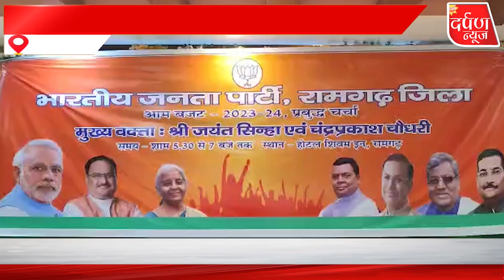सांसद नें किया आम बजट पर प्रबुद्ध चर्चा कहा आत्मनिर्भर भारत के संकल्प को करेगा पूरा